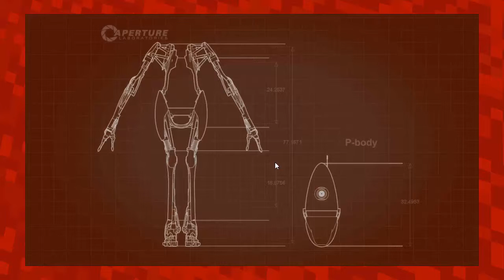Portal 2 Co-op - A Puzzling conclusion - #4